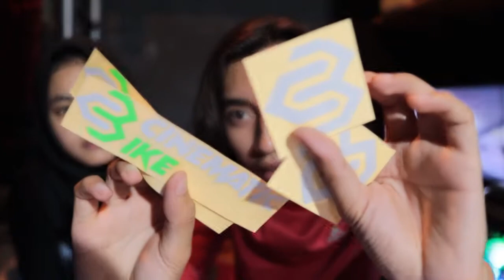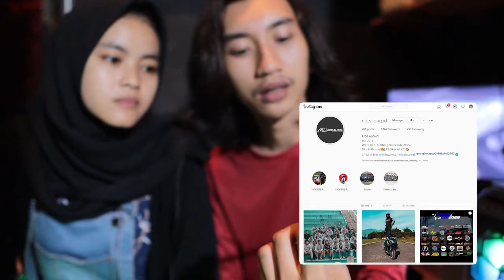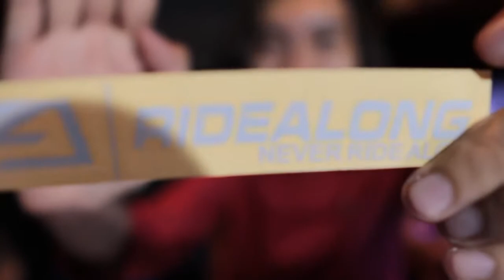REVIEW STIKER MURAH TAPI ENGGA MURAHAN